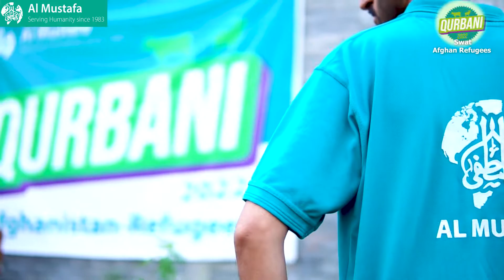Qurbani 2022 for Afghan Refugees settled in Swat distribution of Meat to poor families Ungli tv pk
This video is the property of Al Mustafa Welfare Trust (UK)
Ungli tv pk uploading this content for creating positive image of Al Mustafa Welfare Trust (UK) .Al Mustafa Welfare Trust recently distributed meat among Afghan refugees settled in various parts of Swat valley (Swat District is a district in the Malakand Division of Khyber Pakhtunkhwa, Pakistan. With a population of 2,309,570 per the 2017 national census, Swat is the 15th-largest district of Khyber Pakhtunkhwa province)
Afghan Refugees:
Afghan refugees are citizens of Afghanistan who were compelled to abandon their country as a result of major wars, persecution, torture or genocide. The 1978 Saur Revolution followed by the 1979 Soviet invasion marked the first wave of internal displacement and international migration from Afghanistan to neighboring Iran and Pakistan; smaller numbers also went to India.
Over 6 million Afghan refugees were residing in both Iran and Pakistan by 2000.
They receive the maximum government benefits and protections in countries such as Australia, Canada, Germany, the United Kingdom, and the United States
Afghanistan became one of the largest refugee-producing countries in the world.
Ungli tv pk a full entertainment YouTube Channel. It is intended to introduce Pakistani talent worldwide .Share movies, shows, travel logs ,documentaries, educational and recreational programs with unique content.